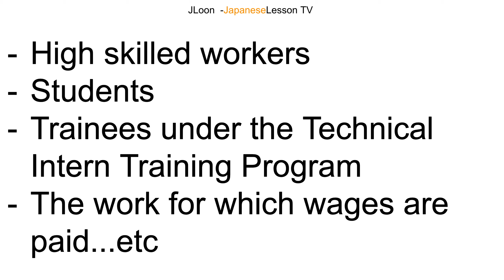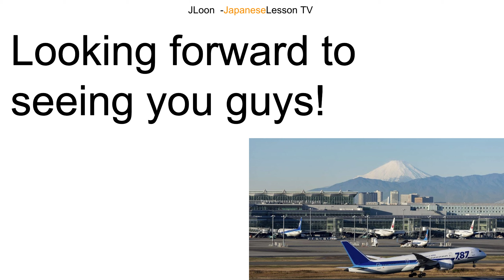Japan new immigration laws. Japan will accept more foreign workers [JP News]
Japan new immigration laws were passed in 2018.
And, this video explains the news.